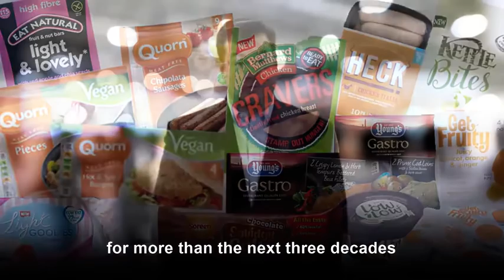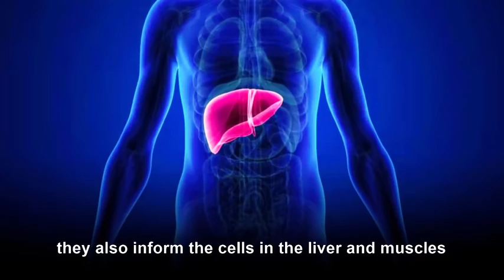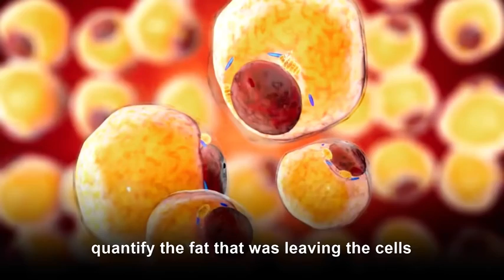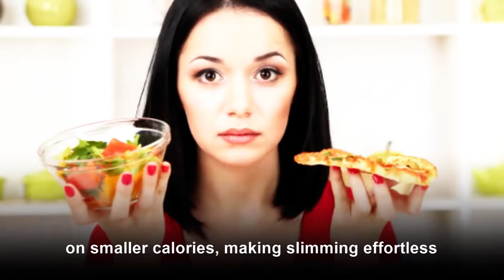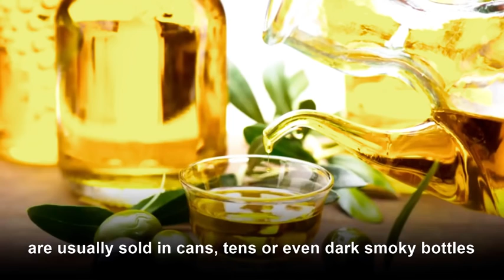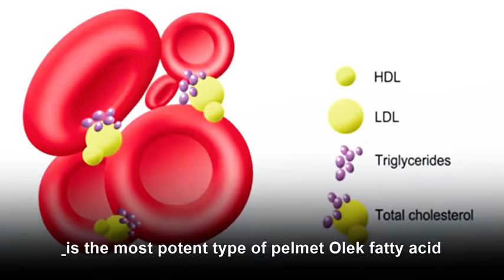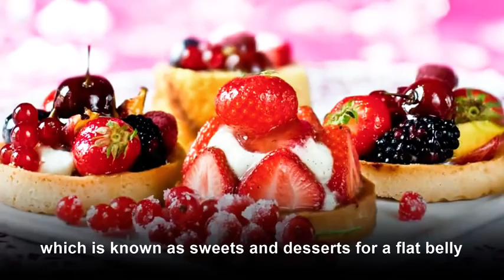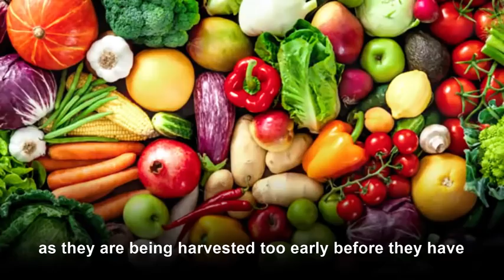Strongest Weight Loss Supplement | Fat Loss Supplements That Works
Detoxil Forces your body to Burn Fat for Energy instead of Carbs. Currently with the massive load of carbohydrates in our foods, our bodies are conditioned to burn carbs for energy instead of fat. Because it is an easier energy source for the body to use up